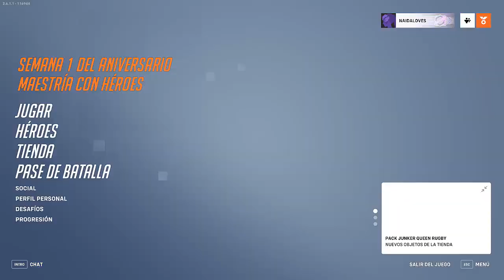PHARA I COHETE DE PROPULSION DEMONI4CO I OVERWATCH 2